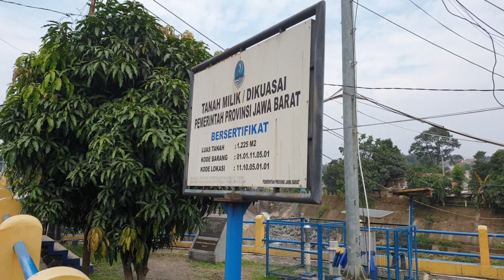Bendungan Katulampa Saat Musim Kemarau || Debet Air Berkurang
Assalamualaikum sobatku sekalian kali ini saya akan membagikan video kepada anda tentang kondisi Bendungan Katulampa Di saat musim kemarau. Jika hujan terjadi terus menerus di Bogor bendungan ini menjadi momok bagi masyarakata Jakarta terutama ketakutan akan banjir kiriman. gimana videonya mari kita lihat